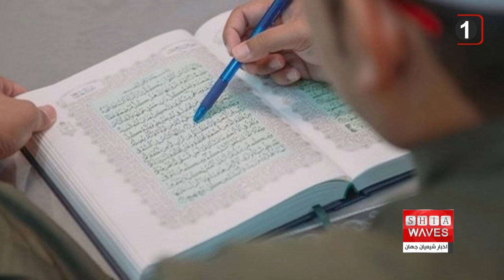نگاهی به چند خبر کوتاه: شنبه 12 آذر ماه 1401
۱) هلاکت ۴۴ تروریست "بوکوحرام" در جریان درگیری با ارتش نیجریه
۲) حمله تروریستی به یک مدرسه دخترانه در وزیرستان پاکستان
۳) راه اندازی استارتاپی از برونئی برای آموزش قرآن کریم
۴)تیم تحقیقات سازمان ملل: د۱عش علیه مسیحیان عراق جنایت جنگی مرتکب شده است
۵)درخواست مسلمانان آرژانتین برای اجرای قانون تعطیلی مراکز آموزشی در مناسبت‌های اسلامی
۶)قرار گرفتن رهبران ط۱لبانِ پاکستان و القاعدهِ هند در لیست تروریست ها از سوی آمریکا